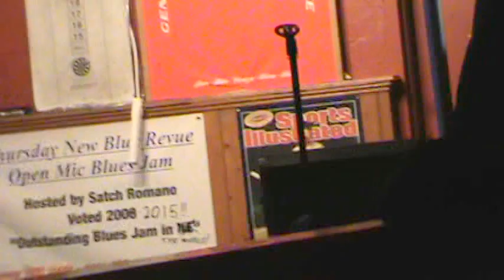Alan Qualtieri with Bag full Of Blues-3-30-17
alan qualtieri,guitar/vocal, jim casey,bass, mike aiello,drums, darren king guitar
at pete`s,quincy,ma
rock this town--